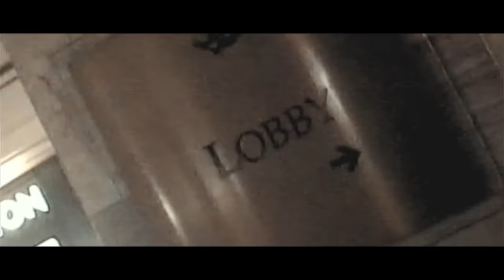Vicky Chand - Lobby (Official Music Video)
Artist : @vickychandmusic
Produced By : KGB @kultargotbounce
Shot/Directed By : @coltondavisofficial